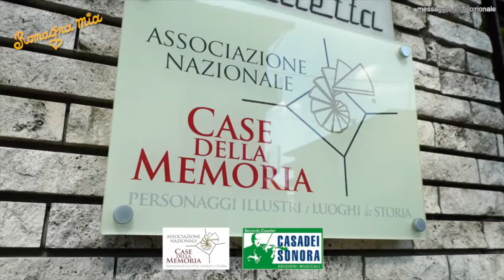ROMAGNA MIA puntata 07 giugno 2020